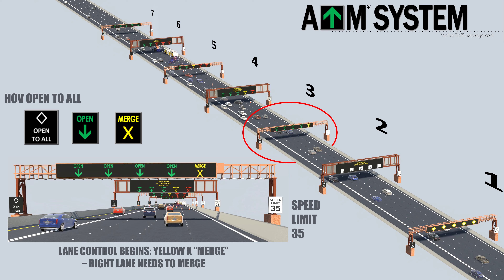ATM System Overview